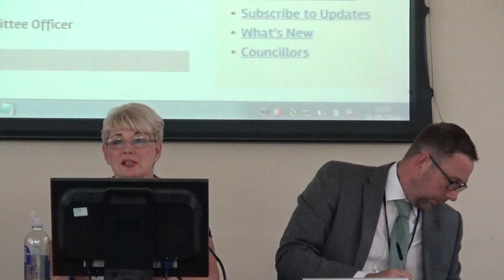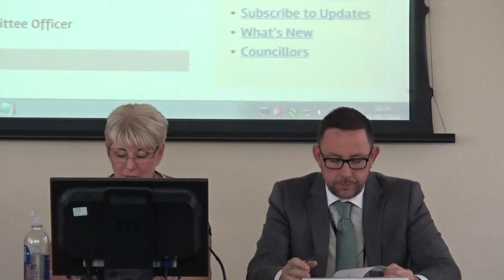Planning Committee (Wirral Council) 31st May 2018 Part 1 of 2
Present:
Cllr Stuart Kelly
Cllr Anita Leech
Cllr Samantha Frost
Cllr George Davies
Cllr Adrian Jones

1. MINUTES 3:28

To approve the accuracy of the minutes of the meeting held on 19 April 2018.

2. MEMBERS' CODE OF CONDUCT - DECLARATIONS OF INTEREST 3:47

Members of the committee are asked whether they have any personal or prejudicial interests in connection with any application on the agenda and, if so, to declare them and state the nature of the interest.

3. REQUESTS FOR SITE VISITS 4:02

Members are asked to request all site visits before any application is considered.

7. APP/18/00041: 37 CLIFTON ROAD, TRANMERE, CH41 2SF - Construction of two semi-detached dwellings adjacent to 37 Clifton Road (Amended design) 6:50

This agenda item was mentioned in a blog post by Cllr Pat Cleary A sad day for Clifton Park

9. APP/18/00202: 52 OXTON ROAD, BIRKENHEAD, WIRRAL, CH41 2TW - Change of use to A3 (Restaurant) with retrospective consent sought for external flue to the rear elevation. 17:05

4. APP/16/01088: LAND AT CONWAY STREET, BIRKENHEAD, CH61 6EN - A mixed use community/ commercial/shop/financial service and public space to the ground floor, with 132 one and two bed apartments to upper storeys with private garden terraces. 27:05